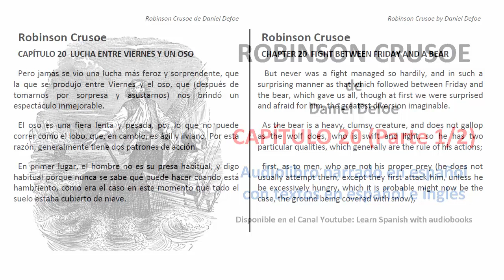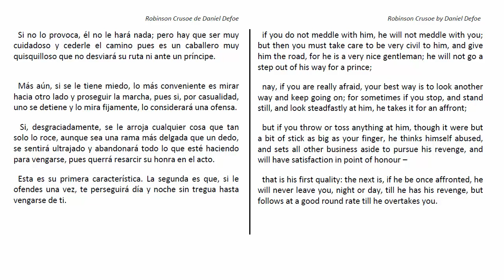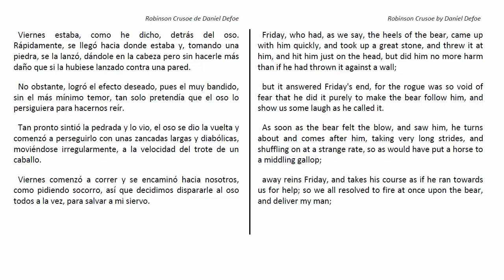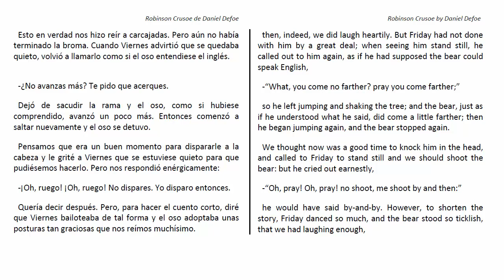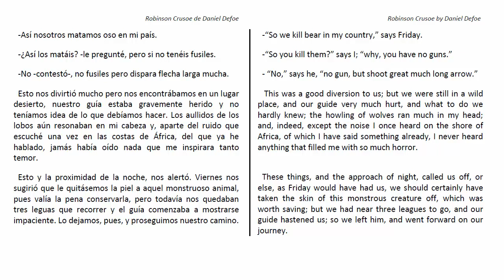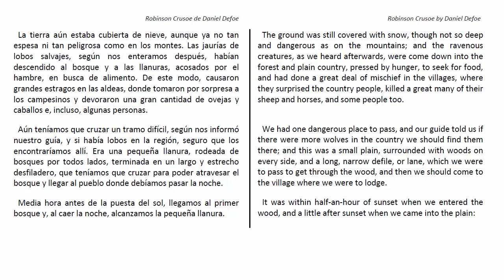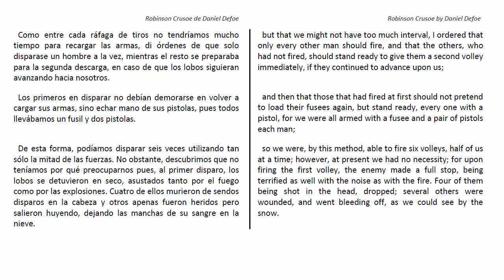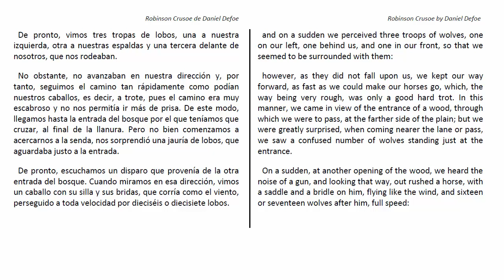Audiolibro ROBINSON CRUSOE Capítulo 20 (Parte 1 de 2)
Aprende español con audiolibros. ROBINSON CRUSOE  Capítulo 20 (parte 1 de 2). Voz en español con textos en español e inglés.

ROBINSON CRUSOE - Audiolibro compuesto por 20 capítulos y un total de 58 partes con una duración global de 9 horas y 21 minutos.

Datos bibliográficos sobre Robinson Crusoe (Versión para imprimir)

    Nombre de la página: Robinson Crusoe (Versión para imprimir)
    Autor: Wikisource contributors
    Editor: Wikisource, La Biblioteca Libre.
    Fecha de la última revisión: 3 julio 2008 22:41 UTC
    Fecha obtenida: 18 septiembre 2015 16:55 UTC

Bibliographic details for "Robinson Crusoe"
    Page name: Robinson Crusoe
    Author: Wikisource contributors
    Publisher: Wikisource
    Date of last revision: 16 September 2013 07:47 UTC
    Date retrieved: 18 September 2015 16:54 UTC